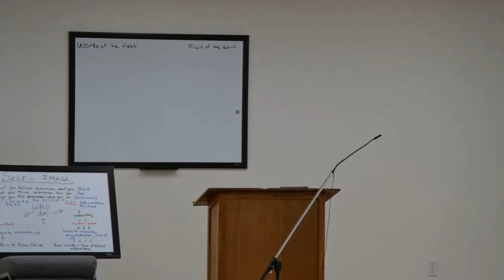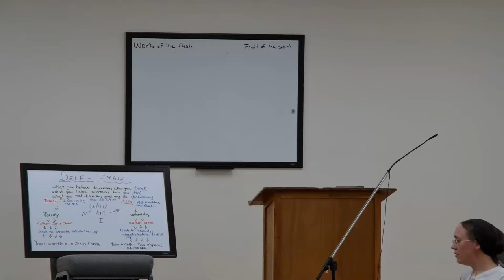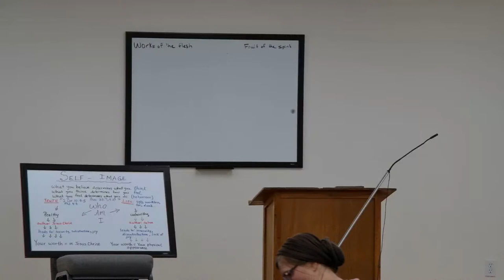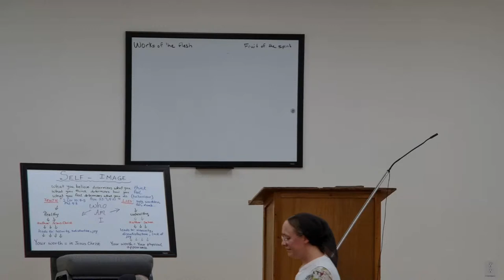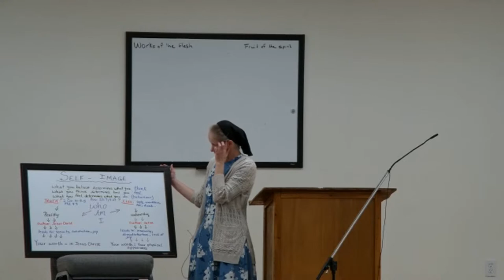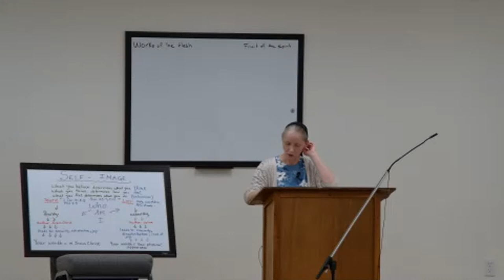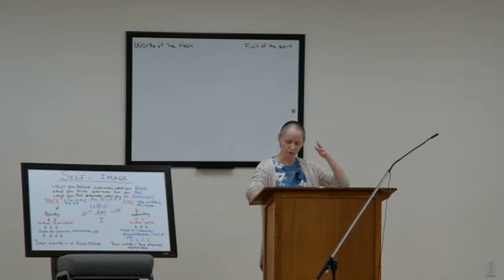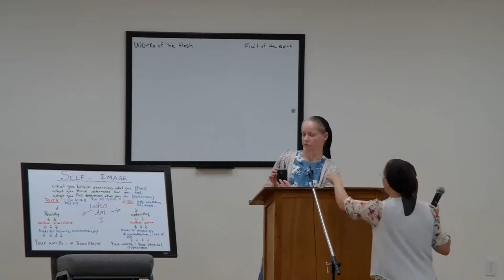Sara Wall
A Healthy Self Image